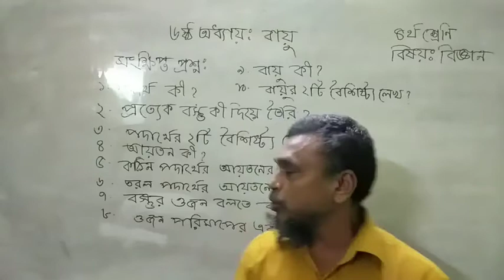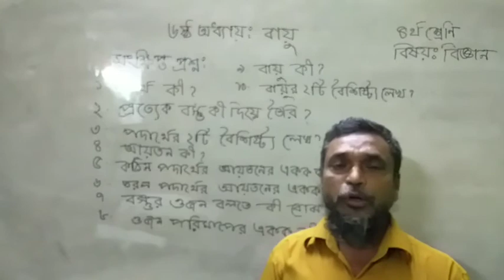নুরুল ইসলাম,৪র্থ শ্রেণি,বিজ্ঞান,৬ষ্ঠ অধ্যায়,বায়ু ও পদার্থ